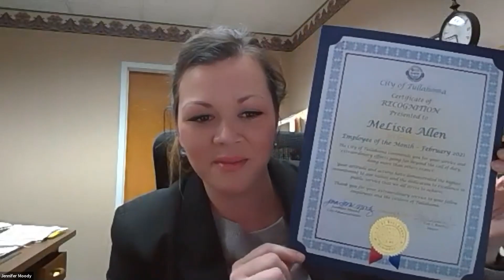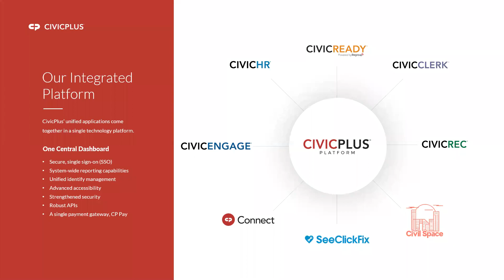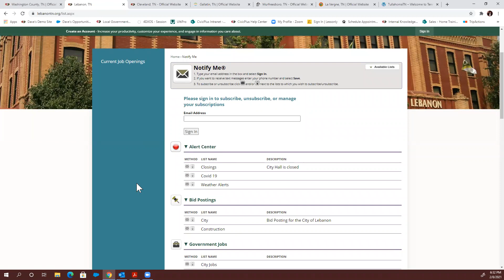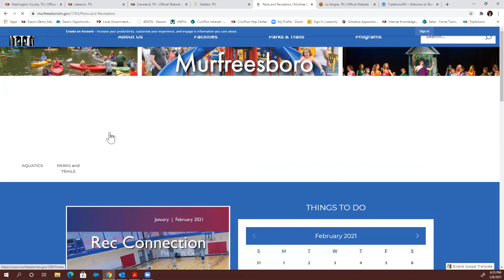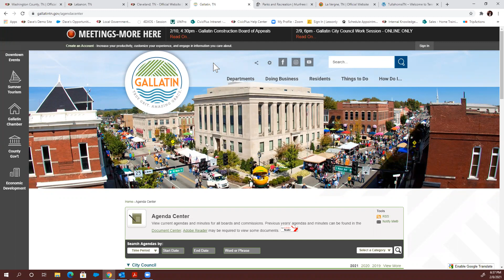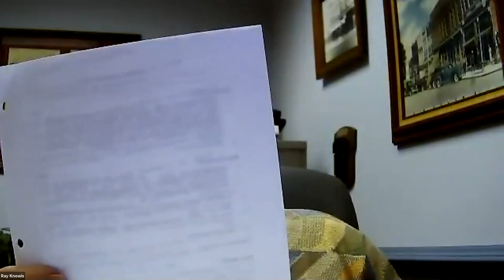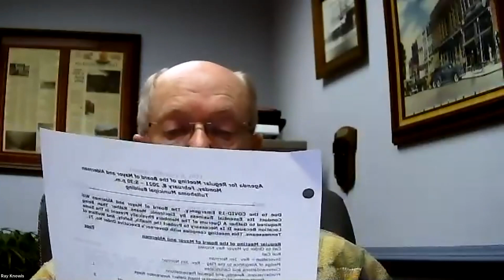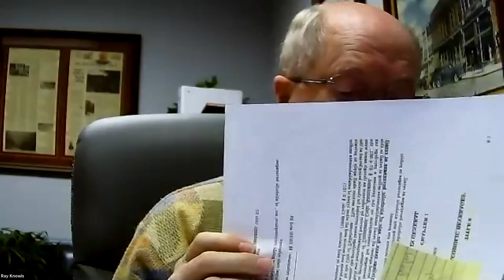Tullahoma Board of Mayor and Aldermen February 8, 2021